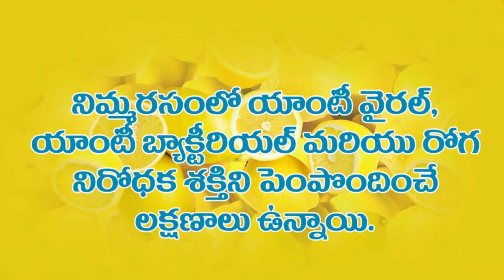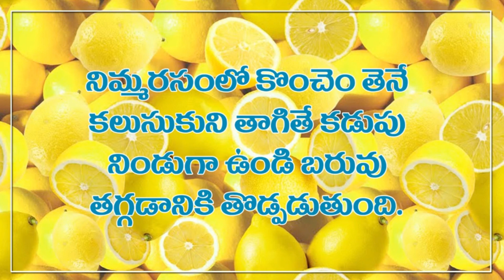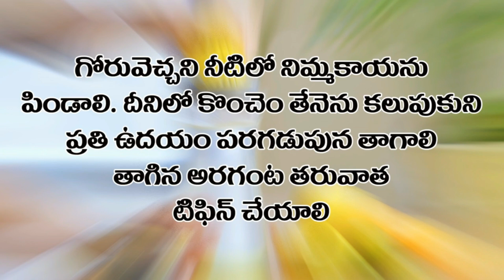lemon Benefits l lemon uses l uses of lemon l Bhanodayam l